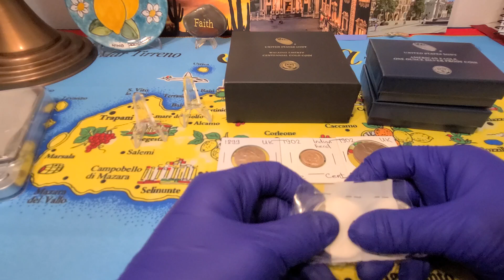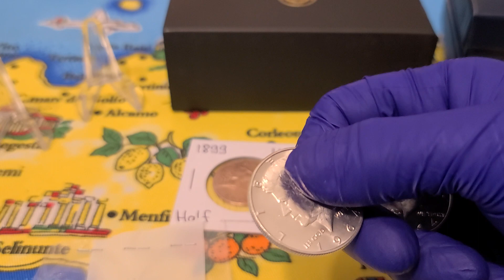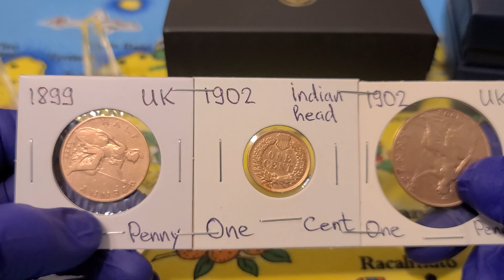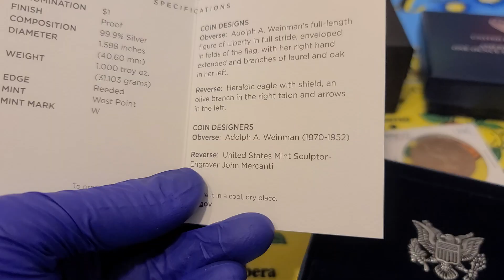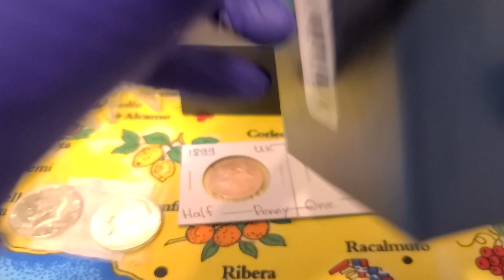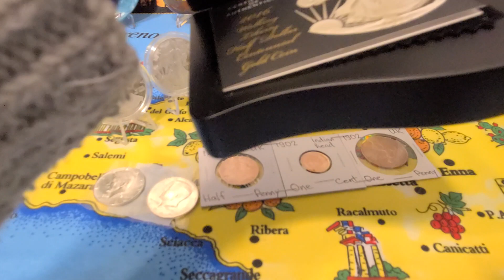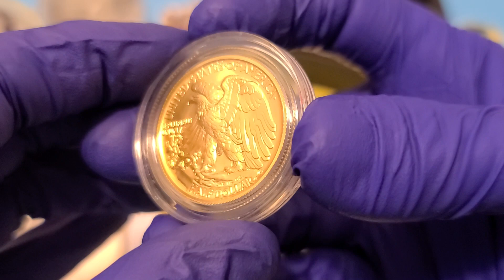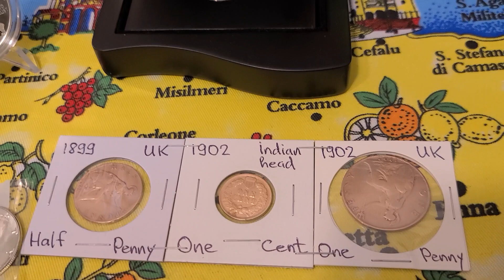2021 Silver Proof Eagles/GOLD Walking Liberty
2021 SILVER PROOF EAGLE COIN
2016 GOLD WALKING LIBERTY COIN
HALF DOLLAR KENNEDY
KENNEDY 50 CENT SILVER COIN
KENNEDY 50 CENT SILVER PIECE
COPPER
COPPER PENNY
INDIAN HEAD PENNY
UK HALF PENNY
UK ONE PENNY
GOLD WALKER
US MINT
SILVER. SILVER STACKING, SILVER COIN. GOLD COIN. CONSTITUTIONAL SILVER. SILVER. SILVER SILVER.
GOLD. GOLD. GOLD. GOLD STACKING.  PRECIOUS METALS.
STACK.
STACKING.
COIN COLLECTING
NUMISMATIC COINS
NUMISMATIC
US GOLD COMMEMORATIVE COINS
2016 GOLD COMMEMORATIVE COIN.
FRACTIONAL GOLD
FRACTIONAL SILVER
WALKING LIBERTY GOLD COIN
WALKING LIBERTY SILVER COIN
US MINT
UNITED STATES MINT
STACKING 2021
2021 SILVER STACKING
END TIME STACKING SILVER AND GOLD.
PREPPING FINANCIALLY FOR HARD TIMES
HEDGE AGAINST INFLATION

WEALTH PRESERVATION THROUGH ACCUMULATION OF PRECIOUS METALS SUCH AS GOLD AND SILVER.